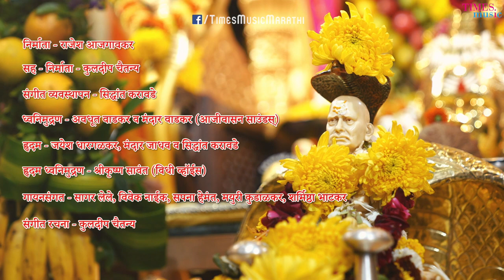Swami Samartha Aahe Majala - Dr. Jay Ajgaonkar - श्री स्वामी समर्थ महाराज प्रकट दिन विशेष 2022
Track - Swami Samartha Aahe Majala
Singer - Doctor Jay Ajgaonkar
Lyrics - Smt. Asmita Sharad Dev
Music Arrangement - Siddhant Karaavade
Composer - Kuldeep Chaitanya